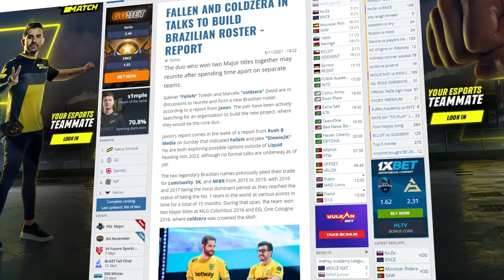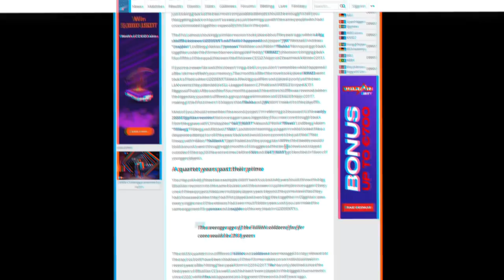The Last Dance É REAL e está prestes a acontecer...?